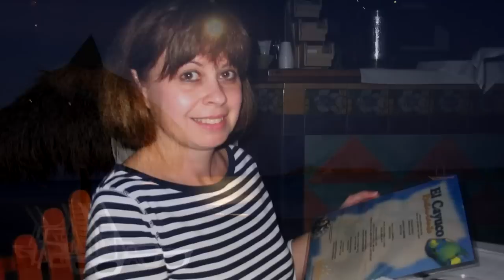HD - Royal Decameron Panama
High definition video slideshow of our stay at the Royal Decameron in Panama in April 2009.